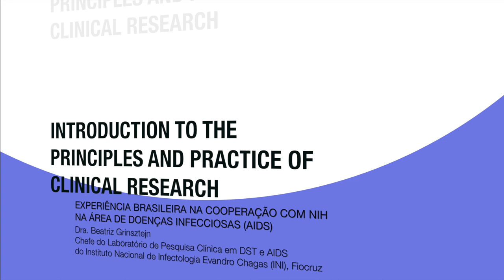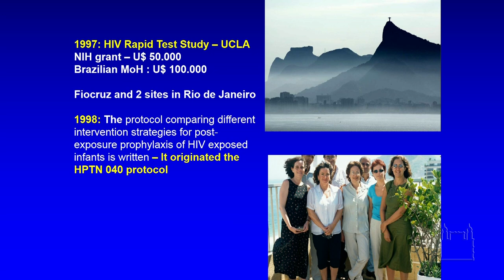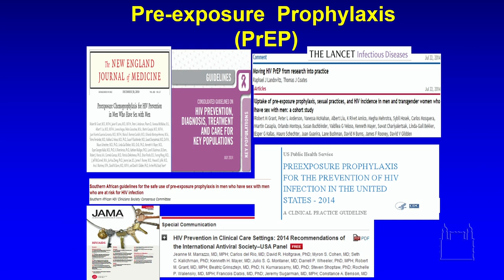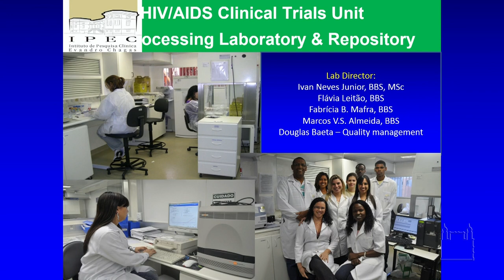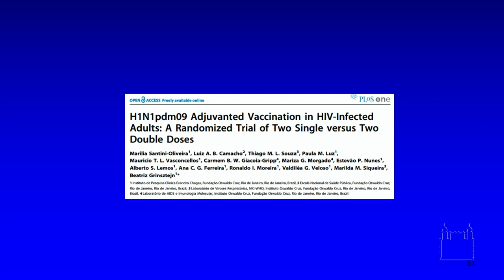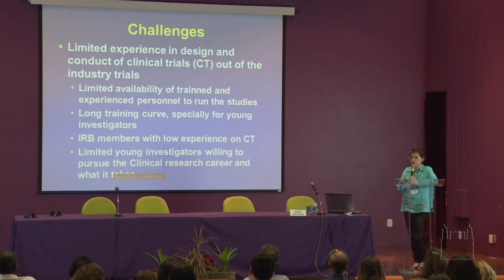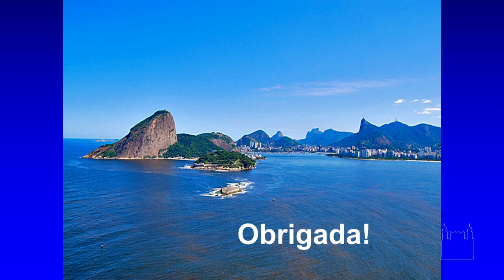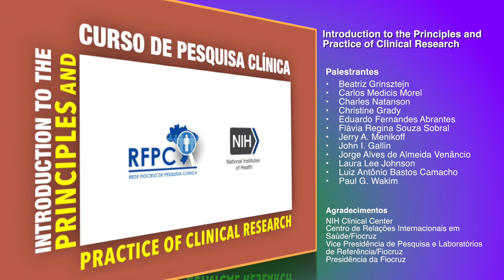2014 09 24 - EXPERIENCIA BRASILEIRA COOPERACAO NIH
Experiência Brasileira na Cooperação com NIH na Área de Doenças Infecciosas (AIDS) - 24/09/2014